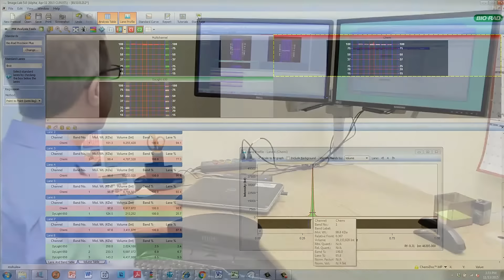See It All: Western Blotting Images with PrecisionAb™ Antibodies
As a part of our promise of complete transparency, blot images from the validation process of PrecisionAb Validated Western Blotting Antibodies are shared in their entirety without any cropping or cutting, ever. What you see is what we got. We believe that as scientists we have the responsibility to disclose all data, both positive and negative, to allow our customers to look at our full validation results and draw their own conclusions.

PrecisionAb Validated Western Blotting Antibodies offer researchers
• High specificity and sensitivity – selected for low nonspecific binding, correct target molecular weight, and the strongest signal on a western blot
• Reproducible results – stringent QC requirements ensure consistent lot-to-lot performance
• Trial size for every antibody (2 applications) - conveniently evaluate western blot performance
• Confidence in your data – positive control lysate provided for each antibody; validation protocol included